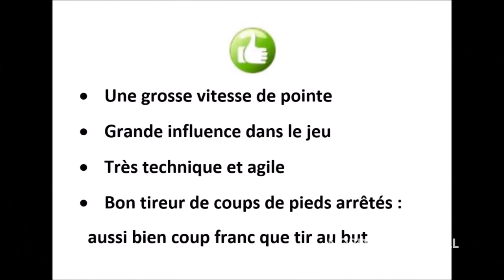PIONE SISTO | 1995-Midtjylland | Goals, Skills | Nordisk Football | 2011-2016 | Bienvenido al Celta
Pione Sisto est un jeune joueur Danois ayant 21 ans et évoluant au poste d'attaquant où il évolue sur les côtés principalement le côté droit. Il fait partie des grands espoir du football Danois ayant déjà évolué en Sélection représentant l'avenir.
En effet, grâce à sa technique remarquable avec sa capacité à éliminé facilement ses adversaires et à sa vitesse, il prend parfaitement son couloir.
Il est annoncé au Celta Vigo où il devrait signer pour 6M€ mais il a longtemps été observé par Porto,West Ham ou encore Cologne suite à son excellente prestation face à MU en EL.